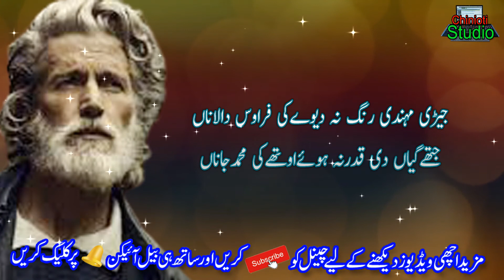Poetry Kalam Mia Muhammad Bakhsh || Punjabi Sad Poetry || Poetry Kalam New